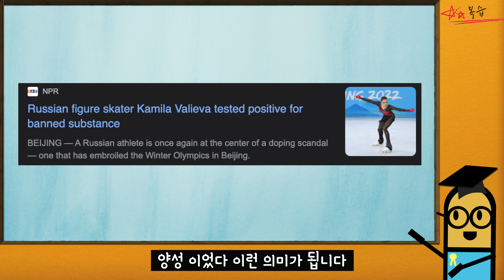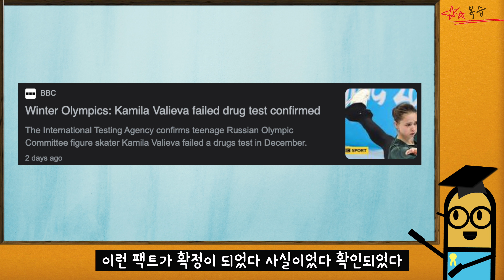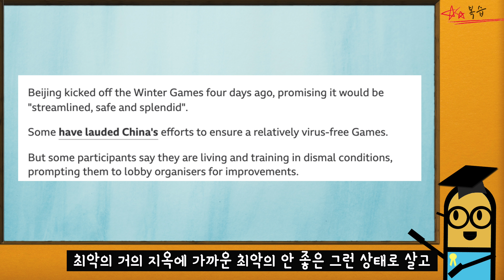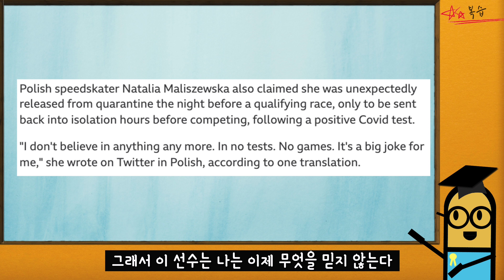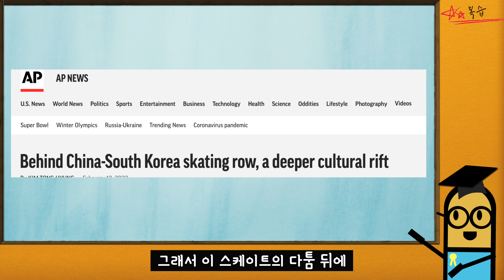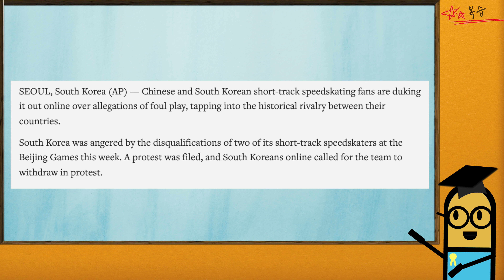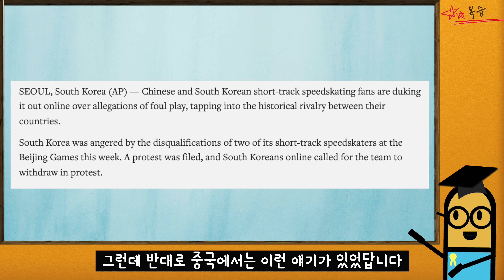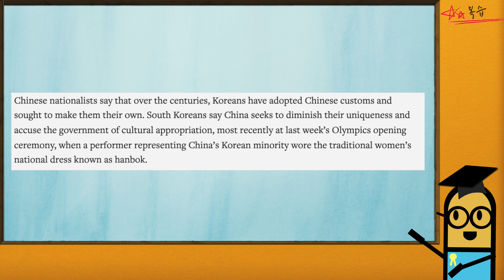[영어 뉴스] 중국: 한국이 우리 따라한다??? 외신: 반칙 도핑 코로나 올림픽 평가는?